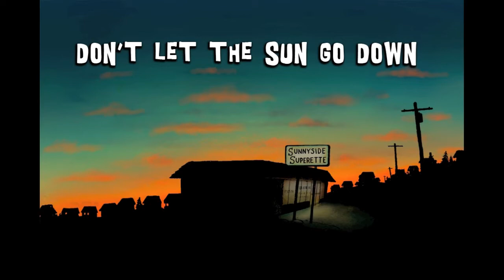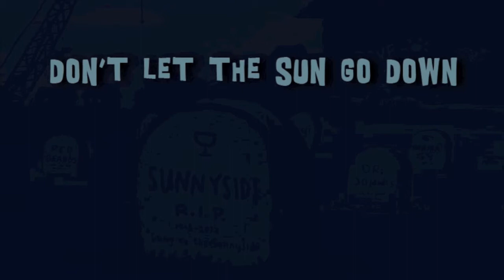Don't let the sun go down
Here's a quick animation I made as a tribute to the demolition of Sunnyside.    Back in the day, it was home to WVU Mountaineer Field and most of the Morgantown's best watering holes.    Over the last decade, the bars have been forced to close and  in Oct. 2012, the University purchased several acres of prime Sunnyside real estate and has forced the students to move out of the houses they rented.  The University has started a building project and will build several high rise apartment buildings.  Here's to Dr John's, The College Inn,  MaMa G's,  Fox Fire, and all the other classic Sunnyside pubs... Long live Sunnyside!!